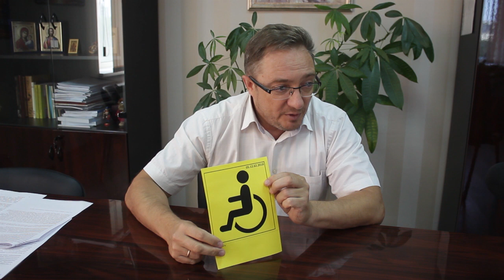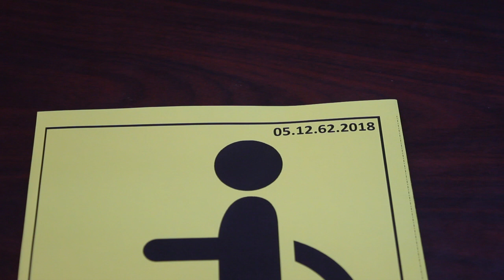Знак «инвалид» теперь можно получить только в бюро медико-социальной экспертизы